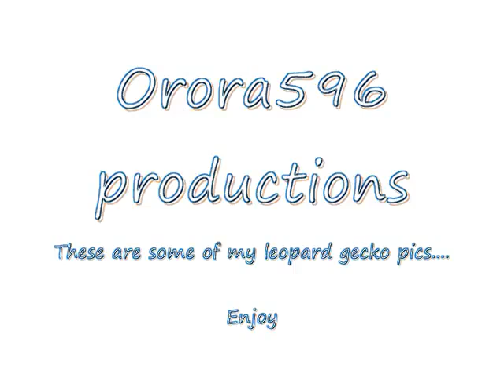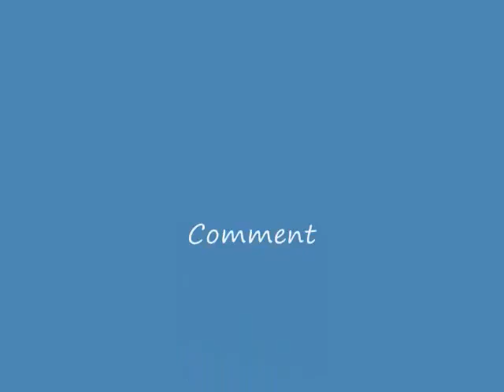Leopard gecko pics